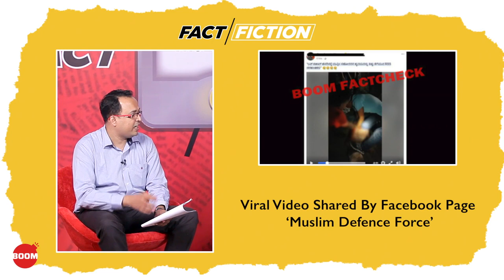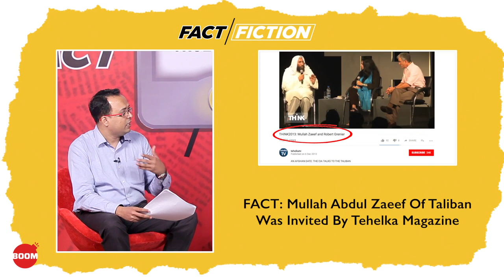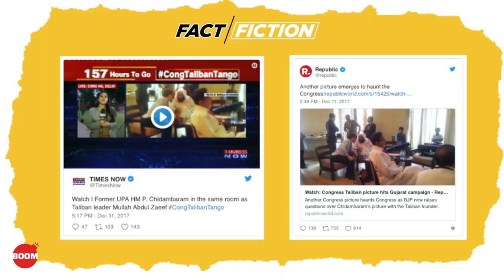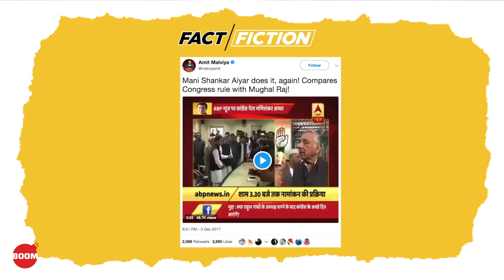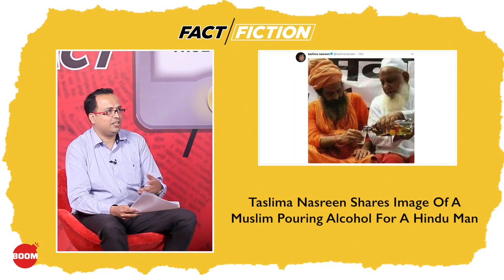Muslim Man Hacked To Death Over Love Jihad: Fact Vs Fiction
Did RSS men rip out a Muslim man's heart in the name of 'Love-Jihad'? Is there a portrait of Aurangzeb at Congress HQ? Did UPA 2 invite a Taliban leader to India? And why did this photo Taslima Nasreen share upset so many?

Watch Suyash Barve & Jency Jacob discuss the fake news stories in the last one week and how you can spot them on social media.